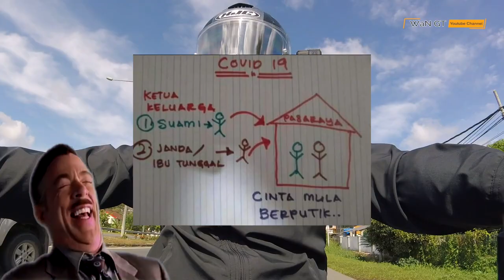HARI KE-7 | LAHAD DATU.... BISU!!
Hari ni baru berpeluang utk menikmati dunia luar..
Memang lain macam... sunyi. bisu. bandar Lahad Datu...